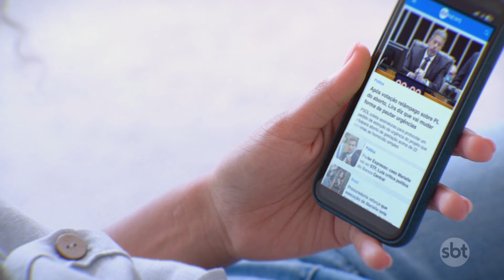Festival do morango agita São Paulo neste fim de semana | Primeiro Impacto (26/07/24)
O fim de semana em São Paulo está com a programação agitada. Nos dias 28 e 29 de julho o Memorial da América Latina recebe eventos culinários gratuitos, que serão acompanhados de apresentações musicais. Já no ABC Paulista, os moradores contam com show de Péricles, Fábio Jr. e Seu Jorge, enquanto o centro recebe o Mubi Fest.